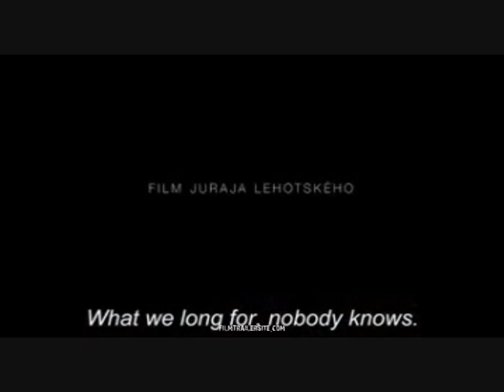Blind Loves HD Trailer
: Documentary filmmaker Juraj Lehotsky upends many people's assumptions and expectations of the handicapped in the film Slepe Lasky (aka Blind Loves), which introduces viewers to four very different people with one thing in common -- they all lack the ability to see. Markjo is of Romany heritage and has to deal with ethnic stereotypes as well as the challenges of being blind; he is also struggling with an often rocky relationship with his girlfriend Monika, who is partially sightless. Peter makes his living teaching music, and enjoys a placid home life with his wife, who devotes most of her spare time to knitting. Zuzana is a teenager who keeps in touch with her friends through constant text messaging and is trying to catch the attention of a certain boy she knows. And Elena is expecting her first child and has been teaching herself to care for the baby while facing anxieties about the challenges of parenthood. Blind Loves was screened as part of the Directors' Fortnight series at the 2008 Cannes Film Festival.

Director:Juraj Lehotsky

Release Date: 22 May 2009 (UK)